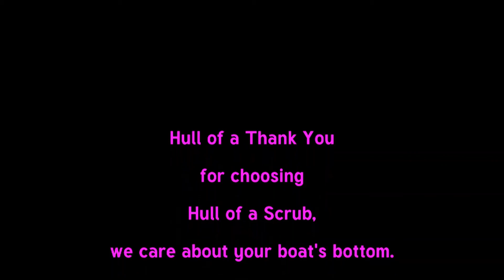OPUS 13 returns for a scrub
And looks great again. Have fun..